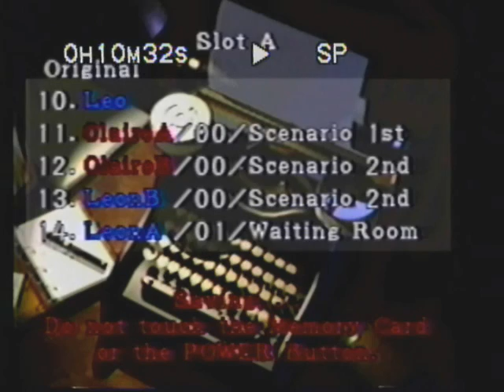Resident Evil 2 Leon A Speedrun pt.3